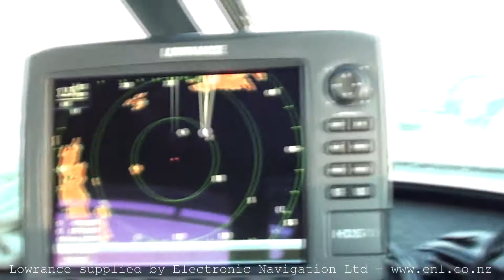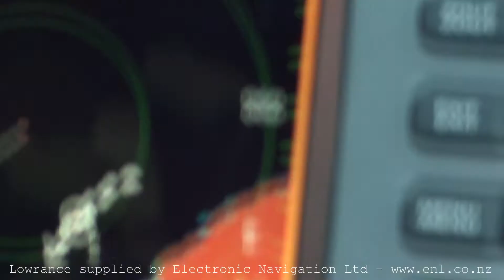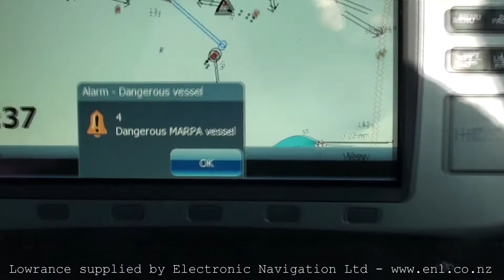Lowrance 4G Broadband Radar with MARPA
Lowrance HDS-10 with 4G Broad band Radar and MARPA. This short video shows the 4G broad band radar being put through the paces, finding targets, locking on to them and warning you when risk of collision. Chart overlay is also used which gives you the best of both worlds. Lowrance's new 4G Broadband is excellent at close range and is a must for all recreational boaties that venture out in the dark.